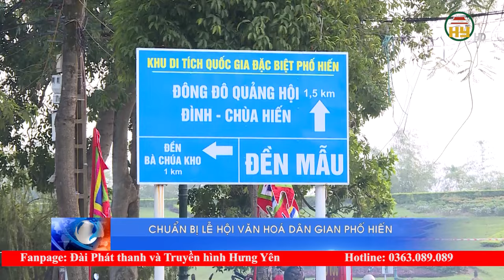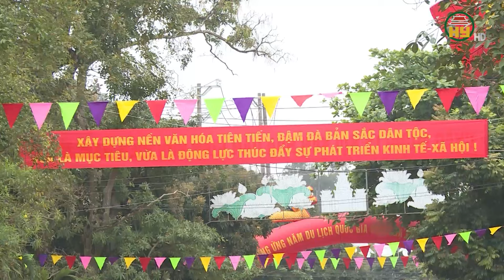Lễ hội Văn hóa Dân gian Phố Hiến diễn ra từ ngày 29/02 đến 02/3/2024